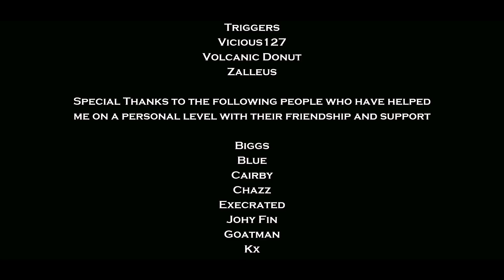Death Machine III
1- ProIogue
2- Obscured Terror
3- Brain Damager
4- Factor Z
5- ONS
6- Skeleton Hands
7- Imitating Satan
8- Old Bastard
9- From Your Secret Pal
10- Death Machine III